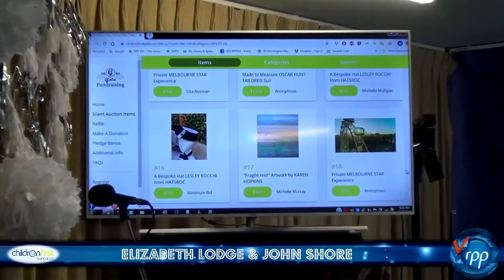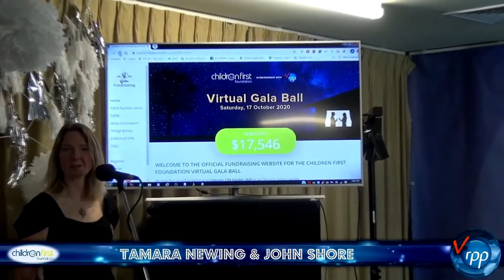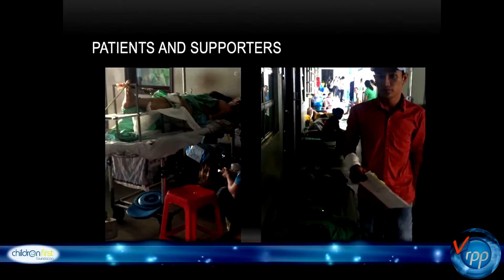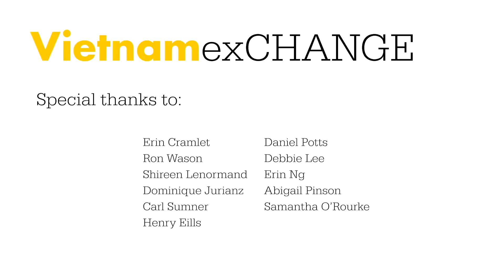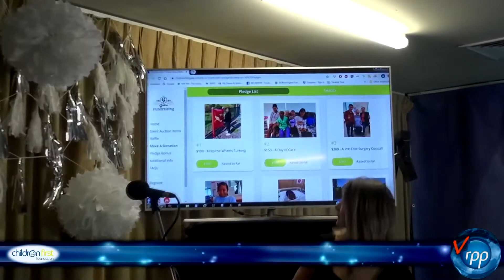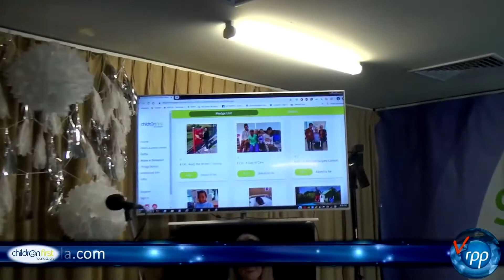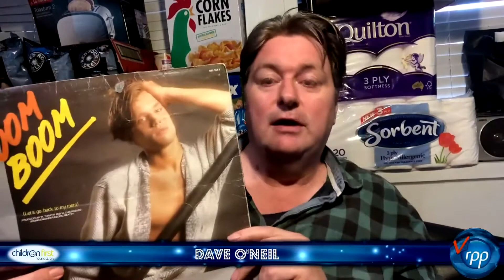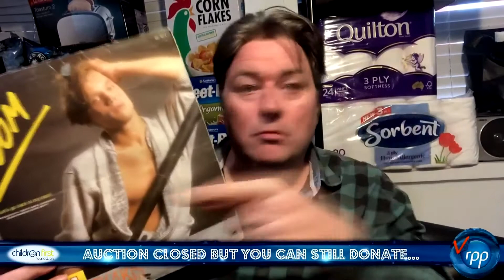The RPPV Livestream of the CFF Virtual Gala Ball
The RPPV Livestream of the CFF Virtual Gala Ball 2020
Presented by John Shore